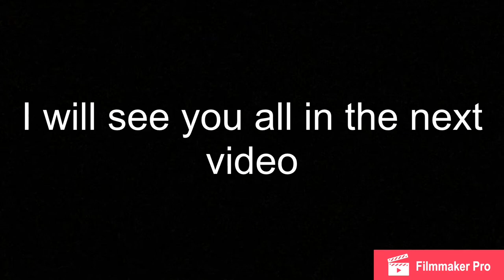The time I regret creating my own military